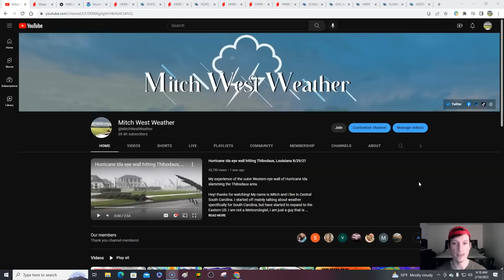Friday weather forecast! 2/10/23 Strong storm moving in! Winter storm update! Lots of rain & snow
0:00 / Intro
2:29 / Daily breakdown
4:58 / Southeast
7:06 / Northeast
8:00 / South Central
9:36 / North Central
9:58 / Temperatures
10:38 / Winter storm update for the weekend!